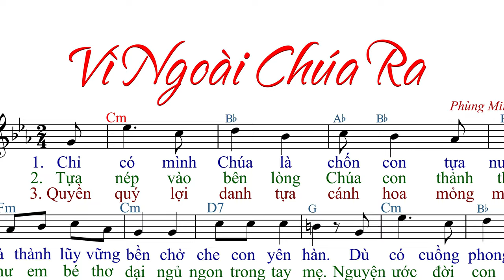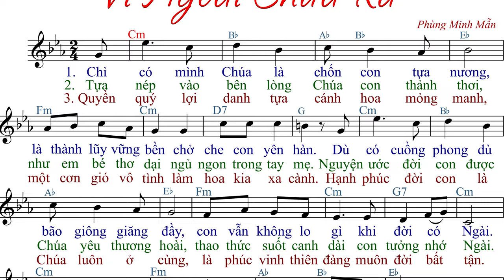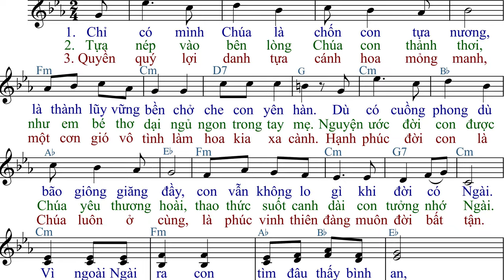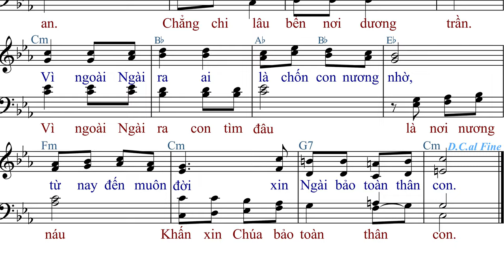Vì Ngoài Chúa Ra (tập hát 2 bè) - Phùng Minh Mẫn - AnnaSaoMai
Imprimatur: ?
Link File nhạc đính kèm:
- File Sheet nhạc(font 14px):
- File  trình chiếu (Slide)
  .PPT:
  .PDF: